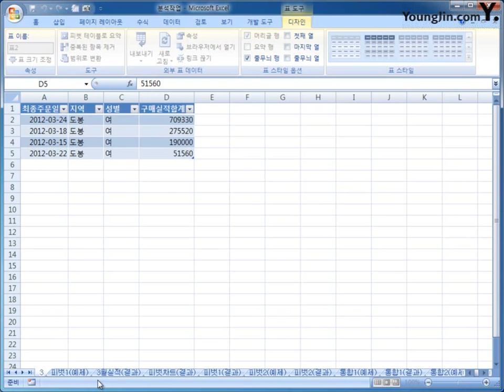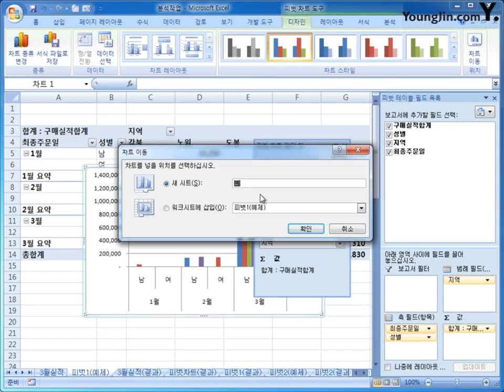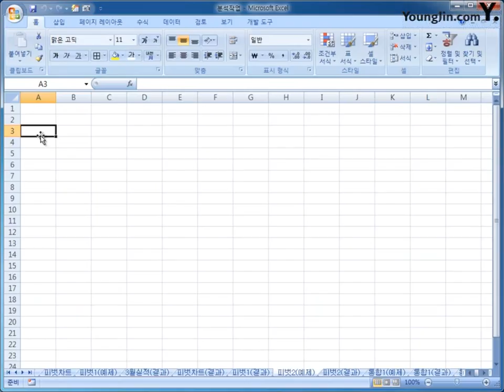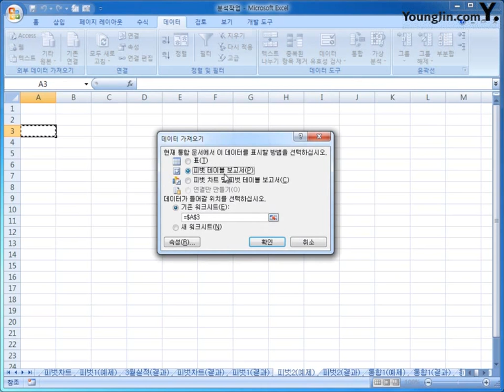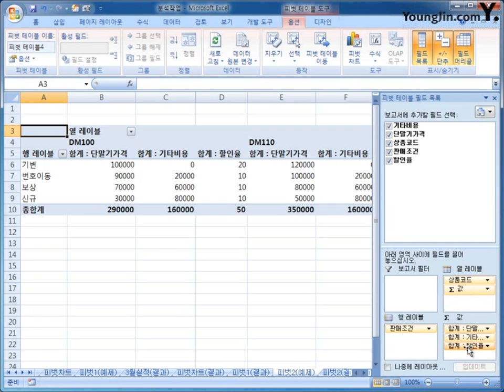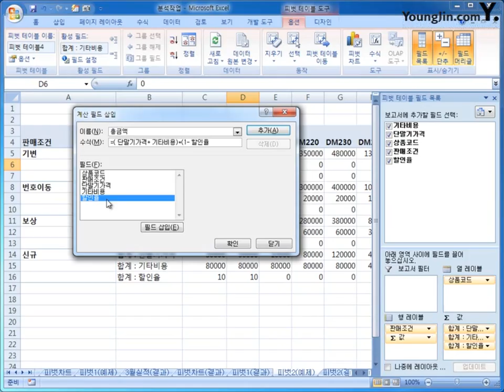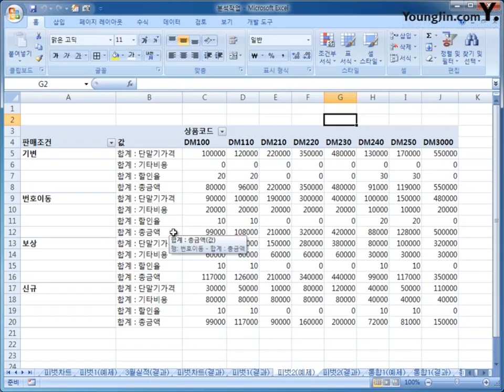[스프레드시트] 3-01 피벗 테이블